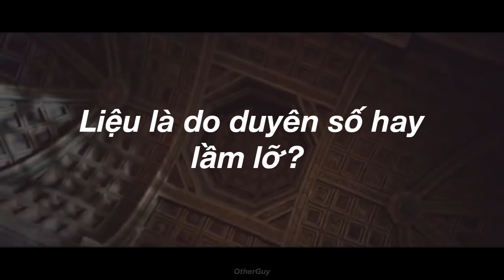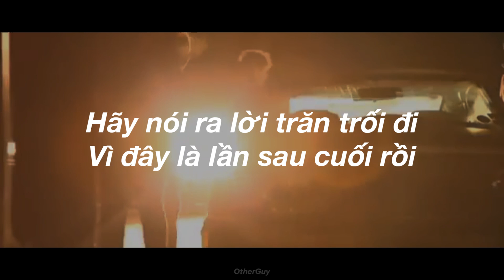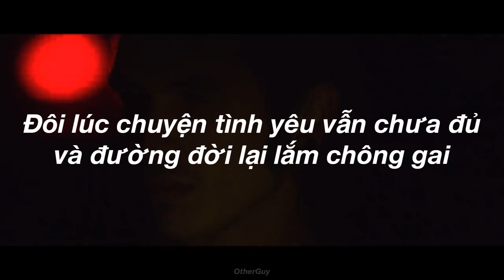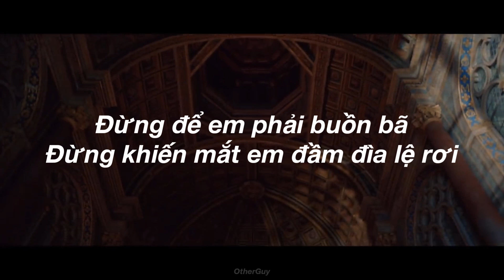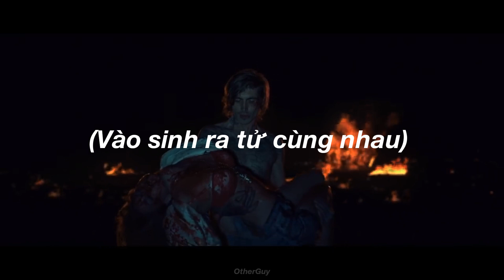Lana Del Rey - Born To Die (Vietsub)